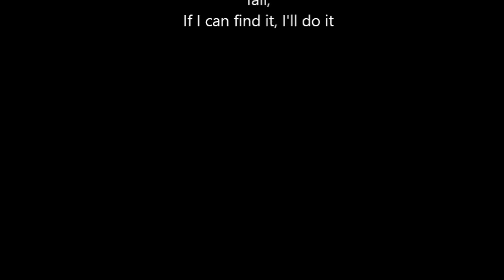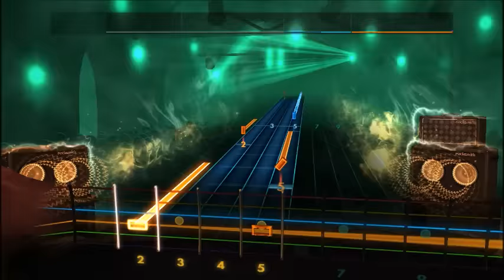Rudolph The Red-Nosed Reindeer (Lead) Rocksmith 2014 CDLC